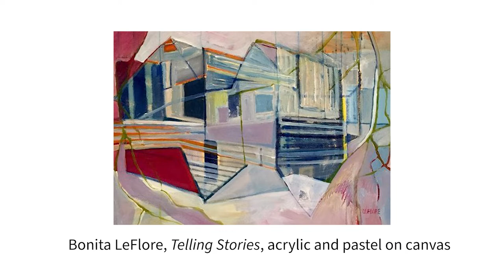Panorama - A Closer Look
Take a closer look at Panorama, an exhibition featuring the work of Paul Beckingham, Lynette Haggard and Bonita LeFlore at 13FOREST Gallery in Arlington, Massachusetts.